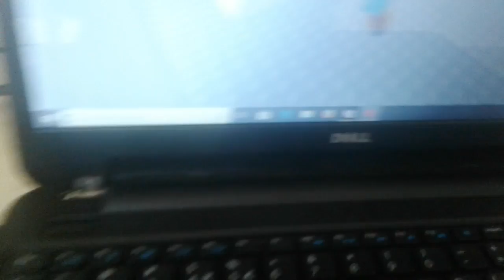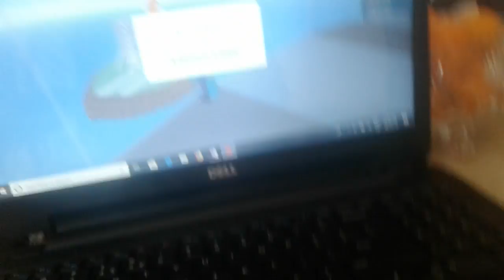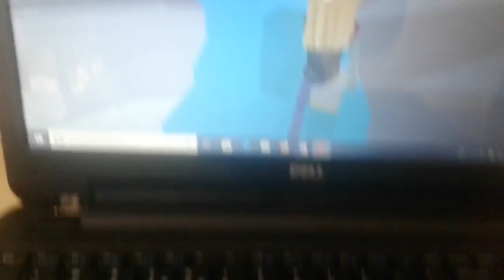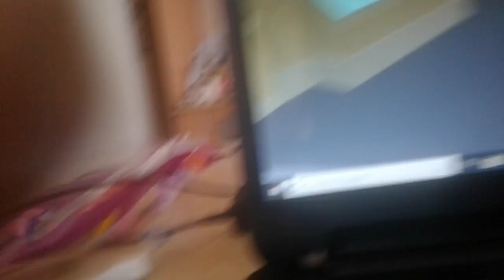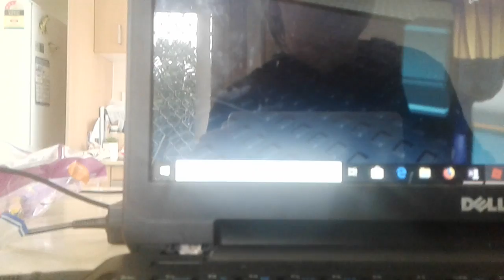I have no health????? (Roblox Natural disaster Survival)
Again today haha ll